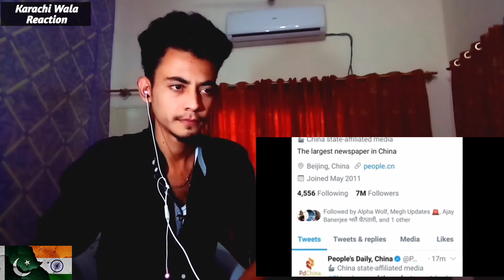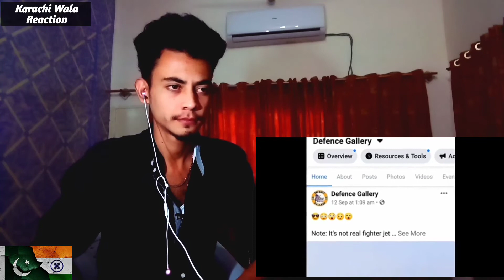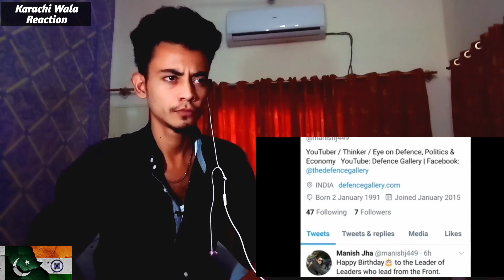Truth of Viral Military Fails of Chinese PLA | Chinese Media Exposed | Pakistani Reaction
Original Video Credits
Channel Name : Defense Gallery.